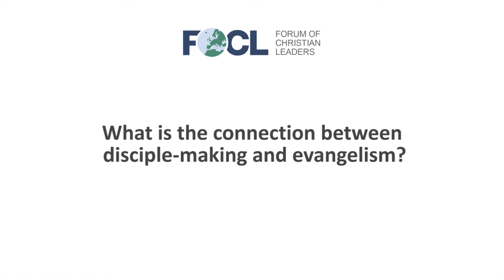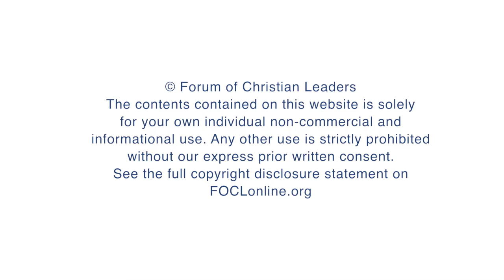What is the connection between disciple-making and evangelism?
Wolf Christian Jaeschke, Area Representative, The Navigators Germany, answers questions related to his talk "The PERSON Discipling Others" given at the 2015 European Leadership Forum.